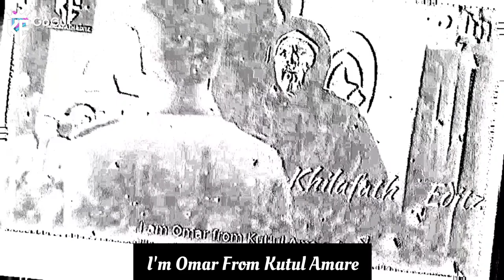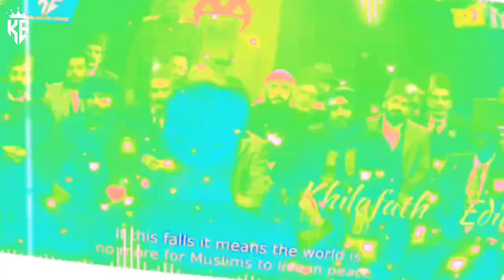Either We Win OR We Die | Secret Meeting | HD 1080P 🔥 | Sulaiman Askari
𝐓𝐡𝐚𝐧𝐤 𝐘𝐨𝐮 𝐅𝐫𝐢𝐞𝐧𝐝𝐬 𝐅𝐨𝐫 𝐖𝐚𝐭𝐜𝐡𝐢𝐧𝐠, 𝐍𝐨𝐰

𝐀𝐥𝐡𝐚𝐦𝐝𝐮𝐥𝐥𝐢𝐥𝐥𝐚𝐡, 𝐓𝐡𝐚𝐧𝐤𝐬 𝐟𝐨𝐫 𝐲𝐨𝐮𝐫 𝐥𝐨𝐯𝐞 𝐚𝐧𝐝 𝐒𝐮𝐩𝐩𝐨𝐫𝐭.